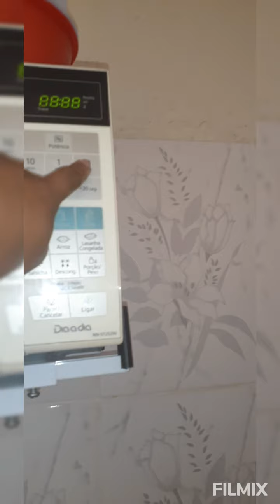Era pra ser casadinho,mas deu errado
Ela esqueceu e usou farinha de trigo com fermento,mas ficou gostoso.